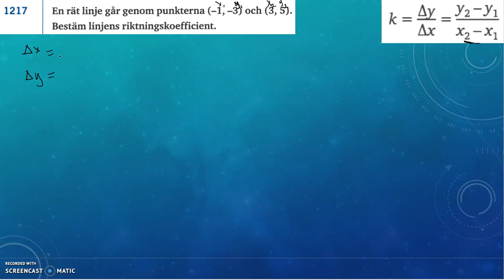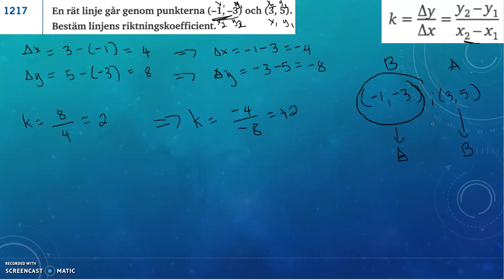Genomgång av Matematik 5000 Ma 2c Kapitel 1 En formel för linjens lutning del 2